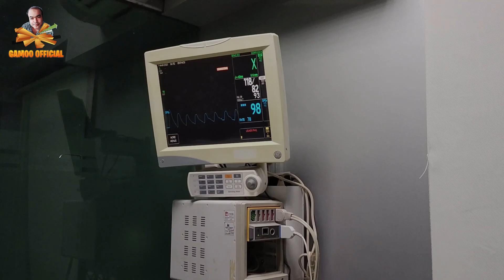Guest Attack on Gamoo | Asif Pahore (Gamoo)